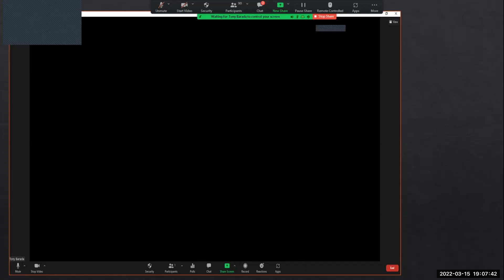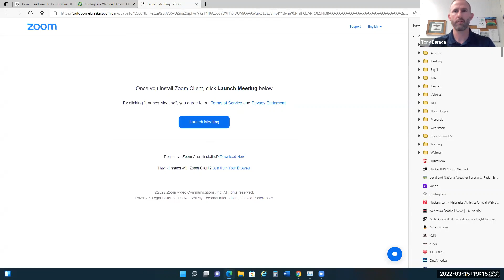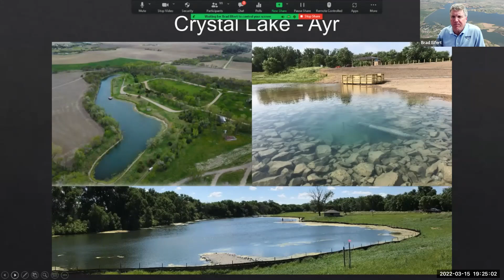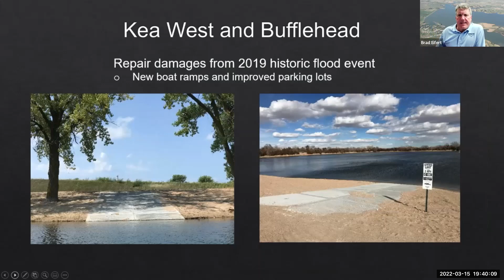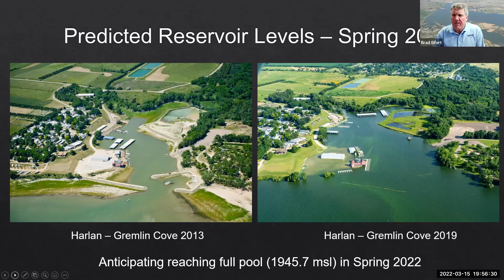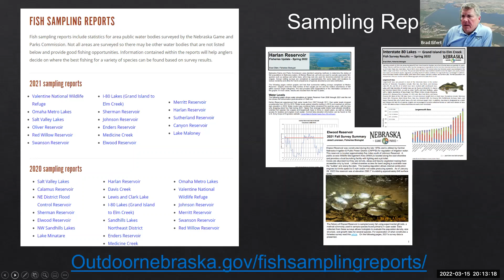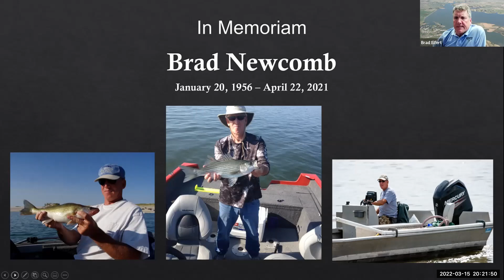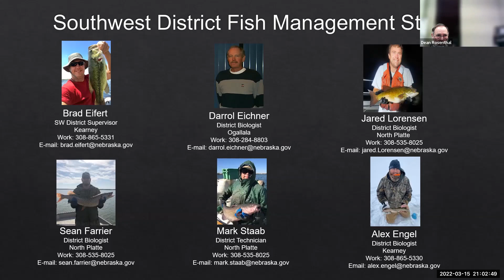2022 Fisheries Informational Meeting: Southwest District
Nebraska Game and Parks Commission fisheries biologists present updates on Southwest District projects and provide local fishing outlooks for 2022.

Hear questions and feedback from the public, and Game and Parks' strategy for fisheries management in southwest Nebraska.